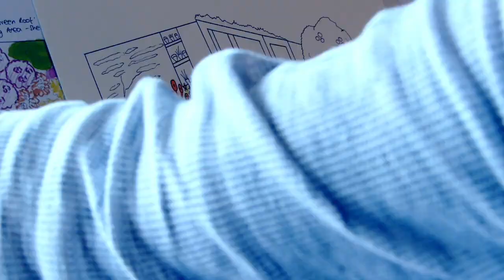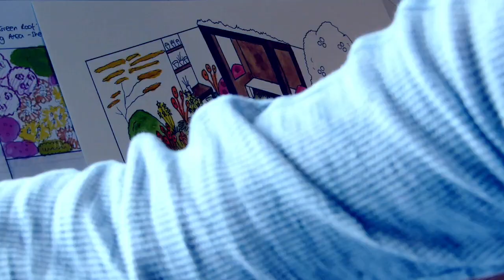Painting a Garden Design in Watercolour - Behind the scenes of the BBC North West Show Garden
Want a sneak peek behind the scenes of painting a garden design render in watercolour? Seeing how a garden design to brought to live by Garden Ninja. Well, here it is! A look at the BBC North West Sunshine Garden at RHS Tatton 2019.

As a Garden Designer, I love to bring my designs to life with watercolours. I hand draw all my designs which I find really helps bring a more considered and better design. This video shows a behind the scenes time lapse of my Sunshine garden. With some tips thrown in if you want to have a go yourself!

for more articles and how to guides on Garden Design